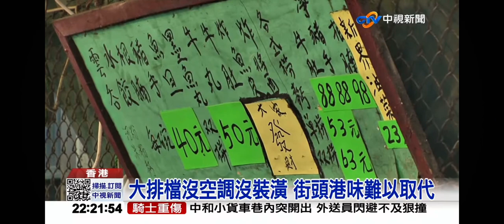2023-10-30中視2200即時新聞現場-最後一＂麵＂香港70年大排檔麵店 熄燈前大排長龍